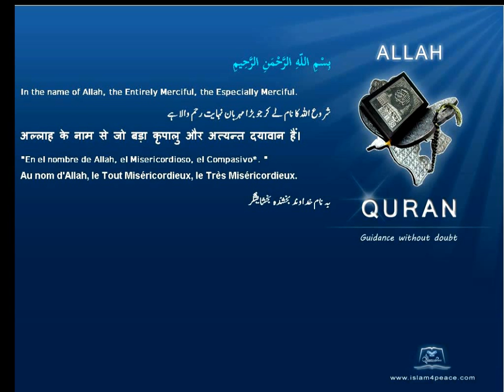Quran Bosanski Bosnian Translation 114 الناس An Naas MankindMeccan Islam4Peace com